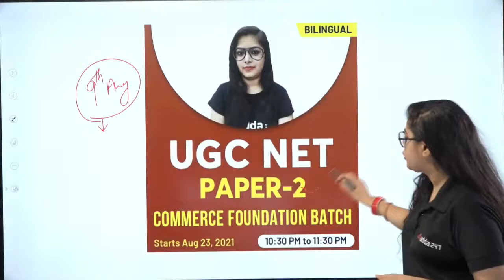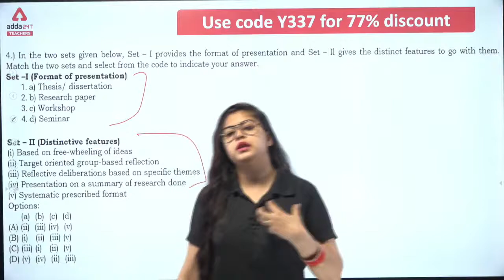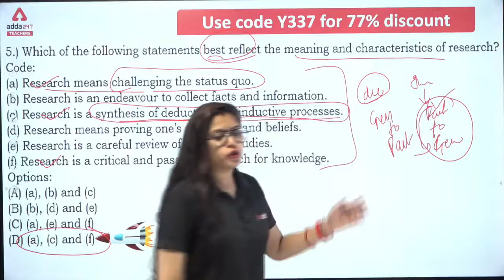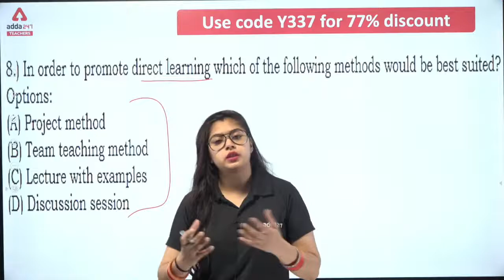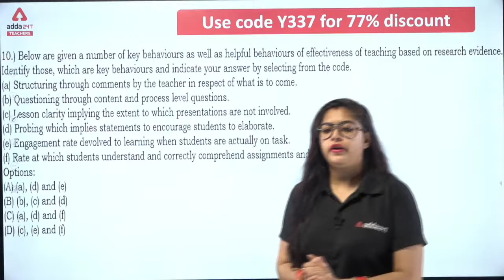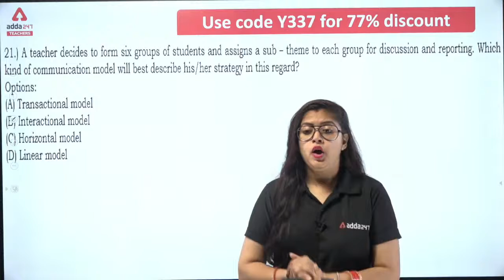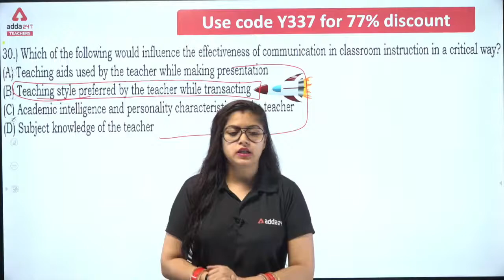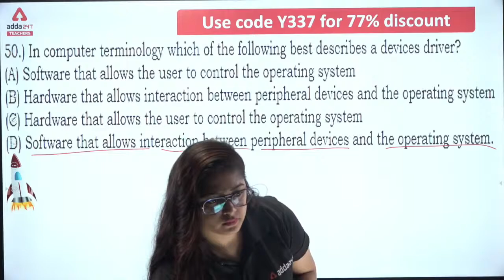UGC NET Paper1 ICT Top 20 Previous year Questions #4 Teaching & Research ICT Communication